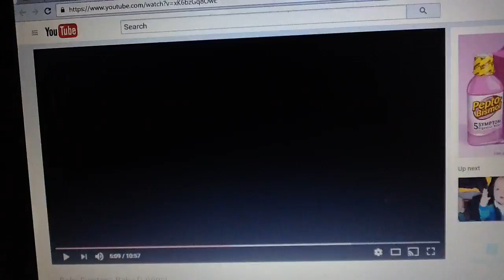November 9, 2016